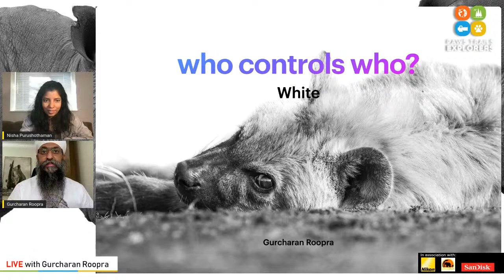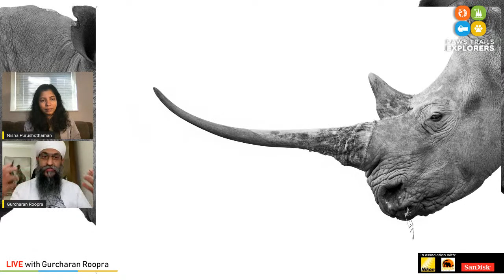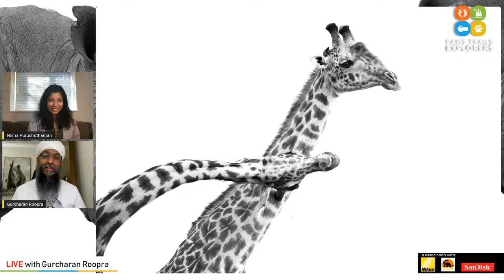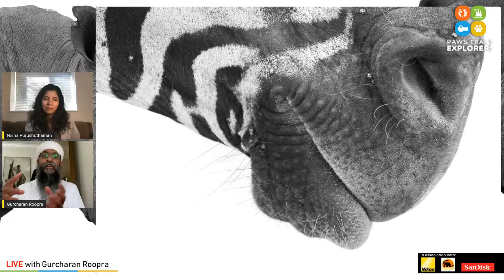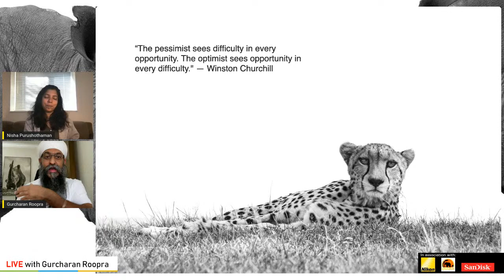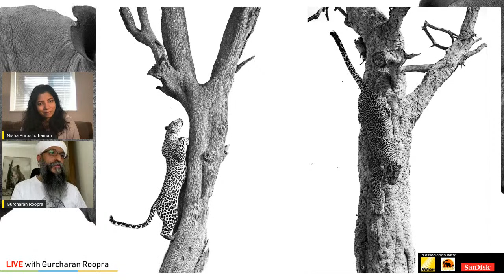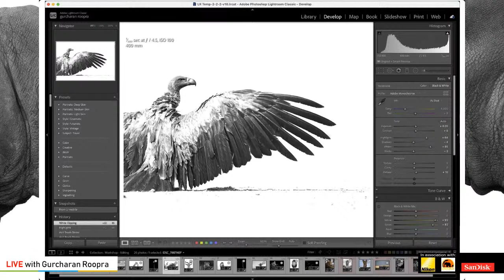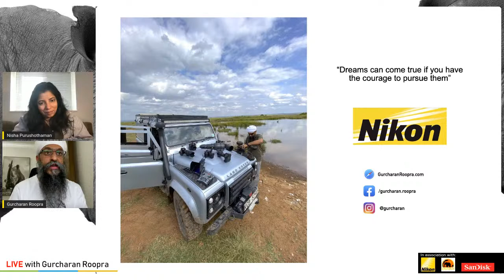Wildlife in White by Gurcharan Roopra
In our upcoming webinar "Wildlife in White", ace award-winning wildlife photographer Gurcharan Roopra explains how to take and edit photos to place the subject in the white.

Gurcharan will share his experience, tips, and tricks on night photography, how to change your perspective, and how to play with light while photographing animals.

Gurcharan Roopra was born and raised in Nairobi, Kenya. The serene environs of his native place left a lasting impact and he became attracted to nature at an early age. What started off as a hobby took deep roots in his mind and soon his life started revolving around wildlife and nature photography. Time and the bush were great mentors where he developed and honed his skills to become one of the most noted nature photographers in Africa.

He is committed to the cause of pristine earth and has devoted his time and energy to many conservation causes in Kenya. He is happy with the fact that his images have come useful for many conservation projects.

          9:30 pm - IST
          8:00 pm - GST
          12:00 pm – EST